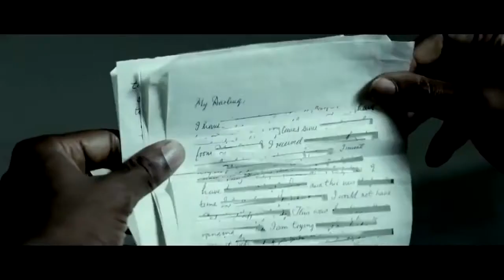Mandela: Long Walk To Freedom - Trailer